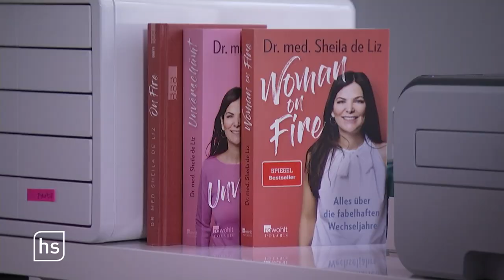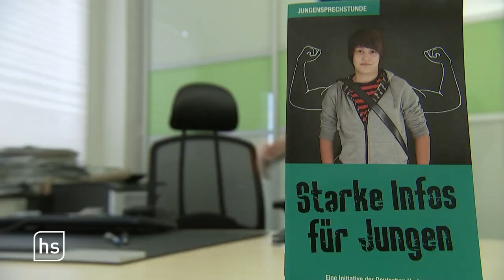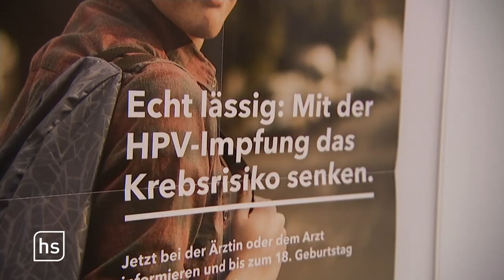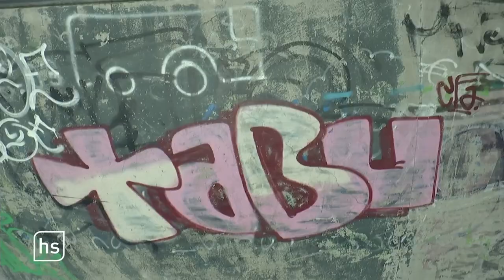Alles fit im Schritt? | hessenschau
Während Mädchen beim Frauenarzt früh fachlichen Rat in Sachen Verhütung, Veränderung des Körpers in der Pubertät und dem richtigen Abtasten als Vorsorge bekommen, fragen Jungs häufig eher "Doktor Google".
Jungs vernachlässigen den Gang zum Urologen und sind häufig schlechter aufgeklärt in Sachen Gesundheit und Vorsorge. Das will Dr. Sheila de Liz ändern. Sie ist Gynäkologin in Wiesbaden und dreht deshalb Videos für TikTok, wo sie junge Menschen aufklärt. Auch Urologe Dr. Christian Ratz beobachtet bei Jungs oft noch Hemmungen. Viele hätten noch immer die Vorstellung, zum Urologen gehen nur alte Männer.